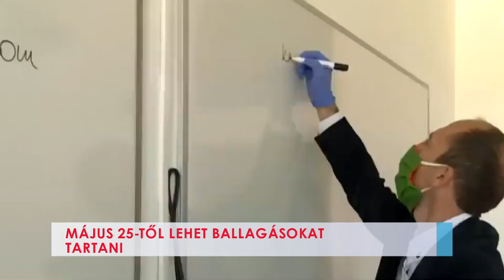Május 25-től lehet ballagásokat tartani - 2021-05-18